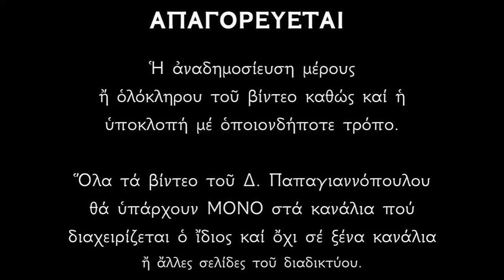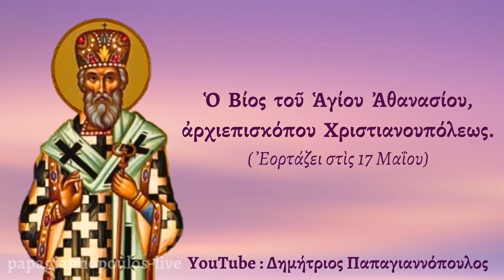🌸 17 Μαΐου : Άγιος Αθανάσιος Χριστιανουπόλεως, ο Θαυματουργός !! (Θαυμαστός βίος)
Ὁ Βίος τοῦ Ἁγίου Ἀθανασίου, ἀρχιεπισκόπου Χριστιανουπόλεως τῆς Τριφυλλίας τοῦ Θαυματουργοῦ.
Ἑορτάζει ἀπὸ τὴν Ἁγία μας Ἐκκλησία στὶς 17 τοῦ μηνὸς Μαΐου.

*** ΠΡΟΣΟΧΗ !!!